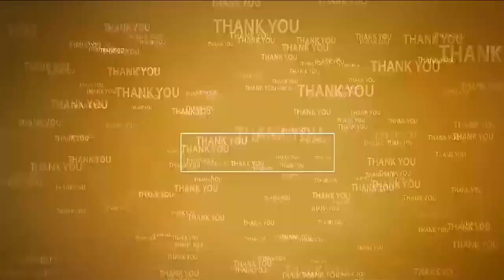అక్ర‌మ మైనింగ్ చేస్తోంది టీడీపీ నాయ‌కులే MLA Anil Kumar Yadav hot comments on TDP | illegal mining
- దీనిపైన నేను ఎక్క‌డైనా చ‌ర్చ‌కు సిద్ధం
- టీడీపీ నేత‌ల‌కు స‌వాల్ విసిరిన ఎమ్మెల్యే అనిల్‌
- 40వ డివిజ‌న్‌లో ప‌ర్య‌టించిన ఎమ్మెల్యే